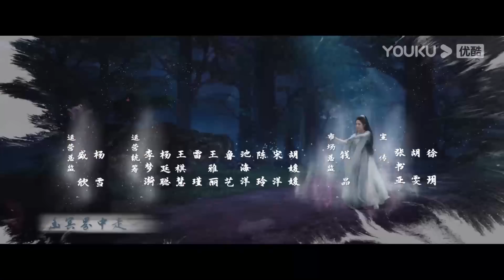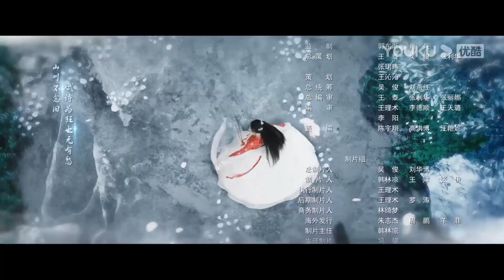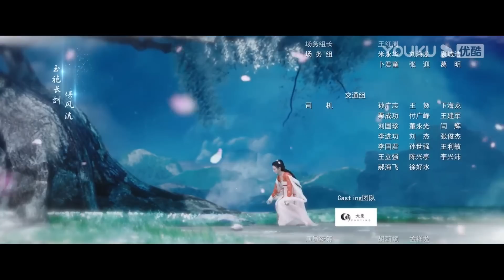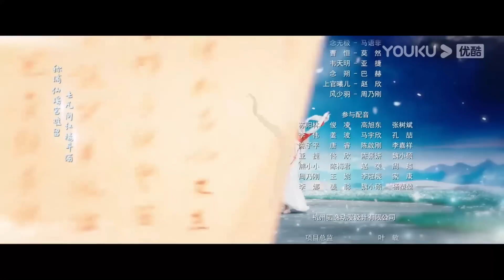MULTISUB【武神主宰 Dominator of Martial Gods】EP28 | 复仇武神热血降临 | 战宇/陈奕颖/吴顺吉 | 玄幻冒险片 | 优酷 YOUKU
★以下地区观看正片请移步优酷国际版APP：泰国、印度尼西亚、越南、马来西亚、新加坡、菲律宾、中国香港、中国澳门、中国台湾。欢迎下载优酷国际版APP，不管您所处何地都能享受《武神主宰》全集多语种字幕噢，加入优酷国际版APP会员，更能抢先观看更多会员集数！

★APP会员更新时间：首更4集，连更16天，之后周四周五18:00（UTC+8）抢先看2集，周六至周三18:00（UTC+8）抢先看1集
★非会员更新时间：首更1集，连更16天，之后每周一到周四18:00（UTC+8）更新1集
★主演：战宇/陈奕颖/吴顺吉/栾蕾英/王略涛/张家源/王俊人/王堃仲/陈思旭/韩储鸽/宗峰岩/张雅梦/向昊/何雨桐/张麒/吴在东/曹雪松
★集数：30集

【武神主宰 Dominator of Martial Gods】武域上神秦尘，天武大陆的一代传奇，因被心爱的女人和挚友背叛陨落。数百年后，其意识意外在大玄国的一名同名少年体内觉醒。少年秦尘利用上神造诣，凝神功、炼神丹、逆天而上、强势崛起，结识了一帮志同道合的伙伴，从此踏上了一段震惊大陆之旅。

00:00 The International Website youku.tv is now available!
02:00 Download YOUKU International APP to get early access to the full show